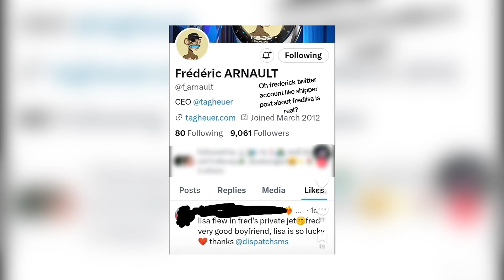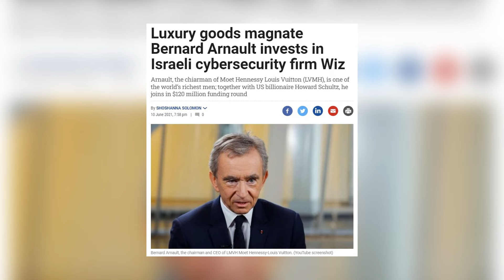POR QUE o NAMORADO da LISA do BLACKPINK É TÃO ODIADO? Frederic Arnault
Por que muitos não gostam do  Frédéric Arnault